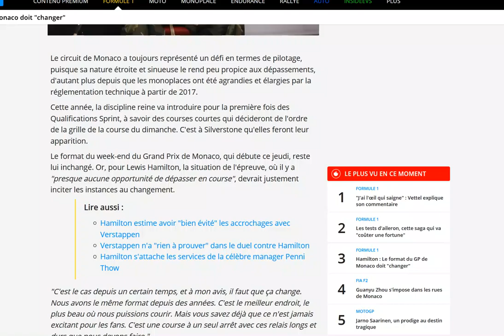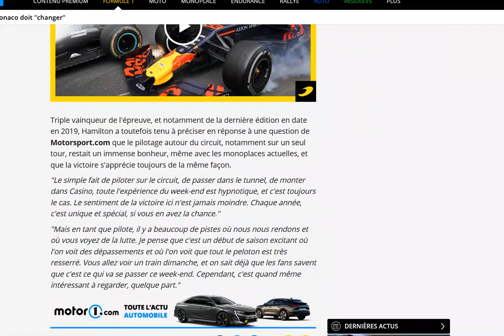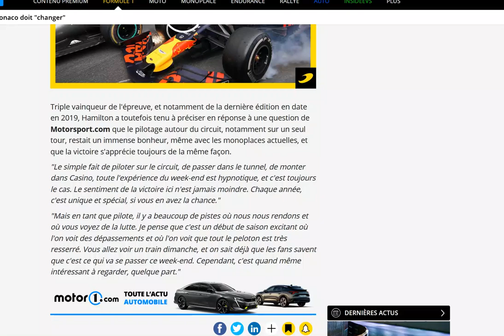Hamilton prédit une procession dimanche, il veut un changement de format pour le GP de Monaco !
Et pourquoi pas une qualification sprint ? et la fin des essais libres le jeudi au lieu du vendredi aussi...